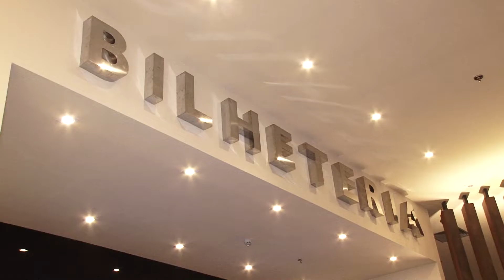REDE CINE ARAÚJO INAUGURA QUATRO DAS SEIS SALAS NO SHOPPING PARK SUL EM VOLTA REDONDA